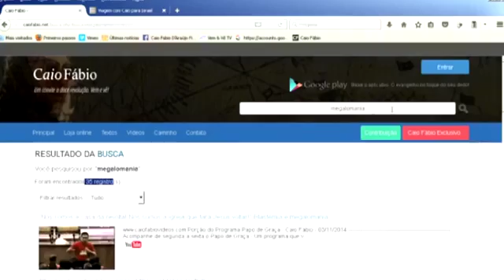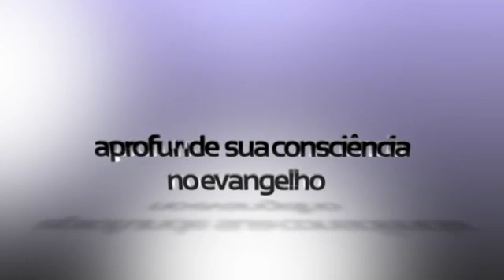Viciado em Narcisina! Uma droga poderosa! A libertação desta dependência é a dor!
Publicado em 10 de jan de 2017
Porção do Programa Papo de Graça - Caio Fábio

Acompanhe o Papo de Graça ao vivo de terça a sexta, das 10h ao meio-dia e meia. ou envie seu vídeo pessoal pelo Whatsapp com sua saudação, testemunho ou questão.

Reprises durante todo dia no Canal 2 da Vem&Vê TV., intercalando com programas antigos.

Para contribuir com a manutenção da Vem&Vê TV entre e clique no botão verde: "Contribuição".

Não deixe de ler: caiofabio.net